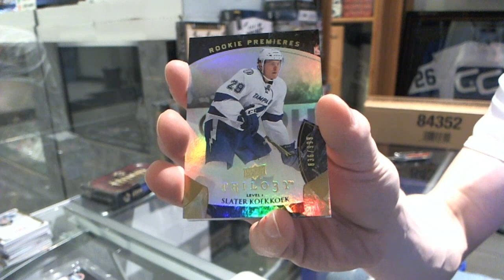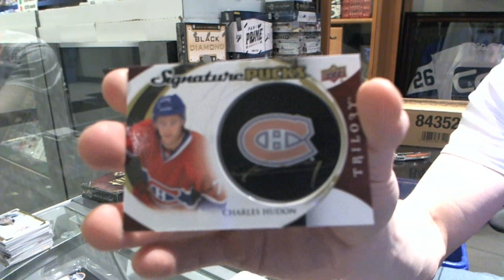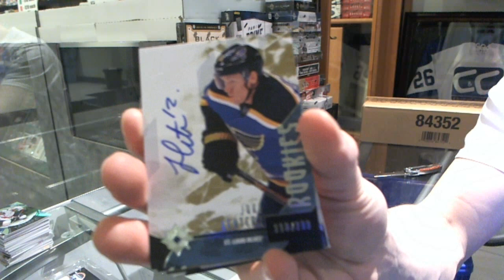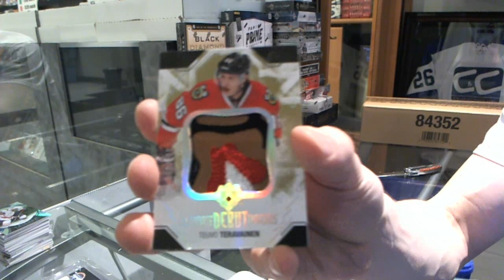15-16 UD Trilogy & 14-15 UD Ultimate Hockey Box Break - C&C GB #5652